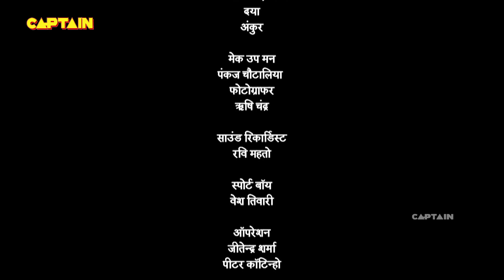बहरूपिया सुदामा महाराज कृष्णदेवराय को मारने में सक्षम होगा | Tenali Rama-तेनाली रामा | Ep 368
Starcast: Manav Gohil, Krishna Bharadwaj, Nimisha Vakharia